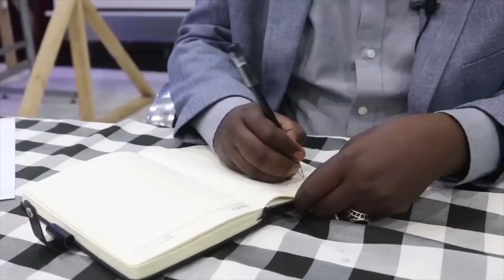RW Xamsa oo diiday in la bixiyo Hantidii uu ka tagay Farmaajo&Xasan Sheikh oo Halis Galay+Abaabul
DEG DEG RW Xamsa oo diiday in la bixiyo Hantidii uu ka tagay Farmaajo&Xasan Sheikh oo Halis Galay+Abaabul